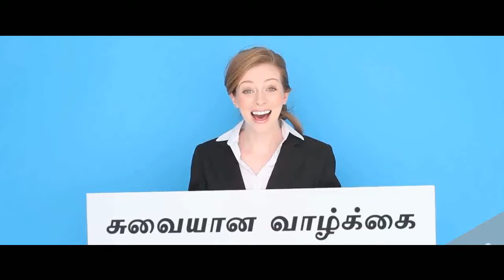fish karuvadu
home tips
natural remedy
islamic dua
tamil medical
tamil natural